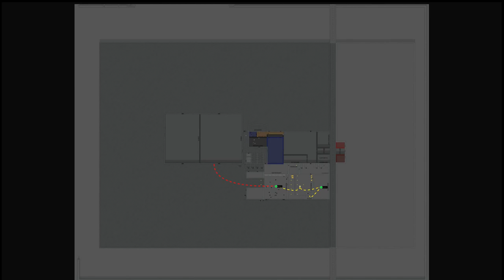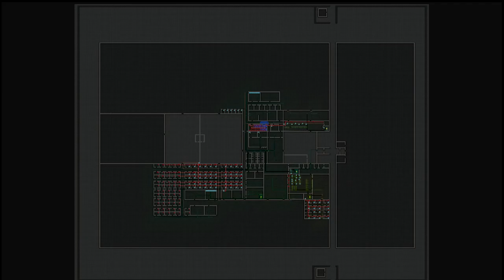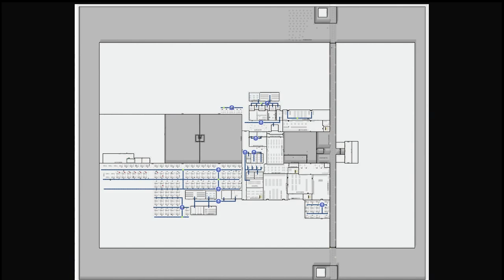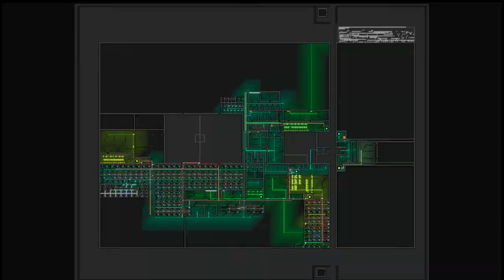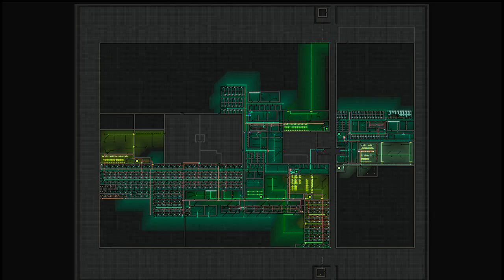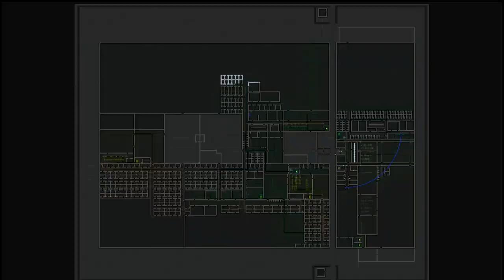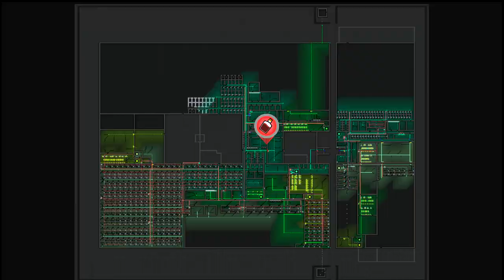Prison Architect Timelapse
Heres longer timelapse on the game prison architect